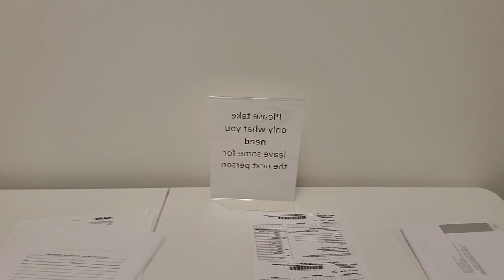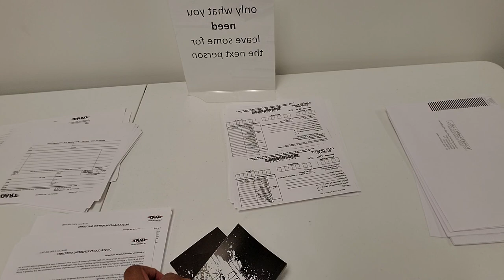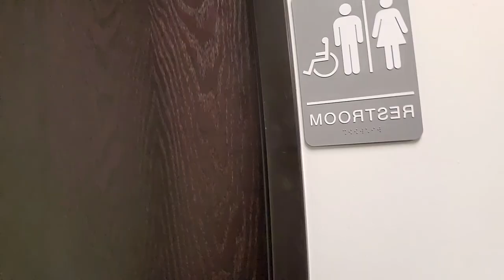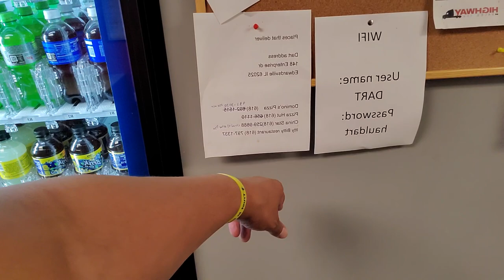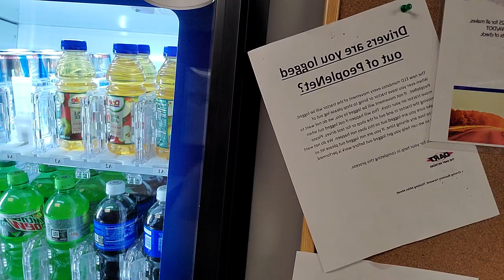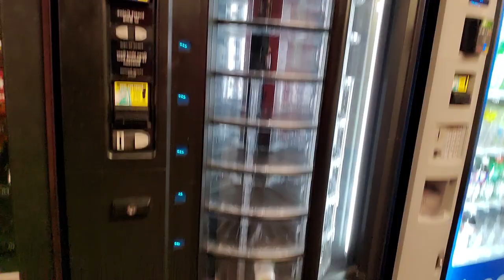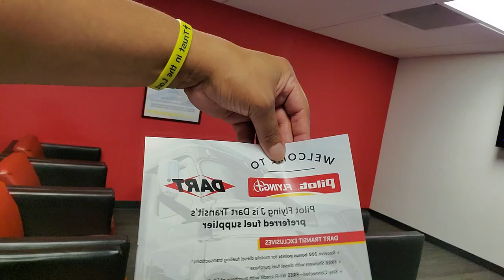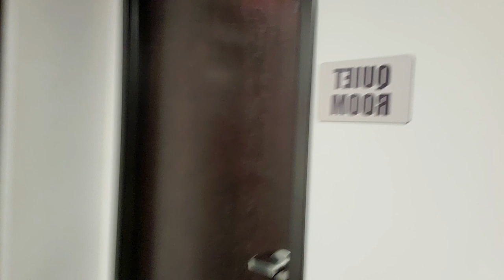KB Da Smooth One... "O.T.C. REAL TALK ABOUT PPL AND TOUR DART ADVANTAGE TERMINAL Y'ALL "🤔😇🙏🏽💯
Hello my name KB SMOOTHTRUCKER78 welcome back to my blog channel on my life and trying be better person each day blessed by my GOD creator to see. Truck driver lease operator independent contractor currently employed here at Dart Transit trucking company based out of Eagan, Minnesota.

Warning this video may not be suitable for young children and views opinions topics discussed not for younger children please advise.

My take on letting people know guard yourself DON'T BE QUICK LET EVERYONE IN YOUR LIFE CIRCLE folks because they might show true colors and break you down stealing your joy if let them.

Also quick tour of my company Dart transportation terminal in Edwardsville, Illinois Pontoon Beach area.

May my GOD bless us all truck on drivers 🙏 you 🙏 and your family peace